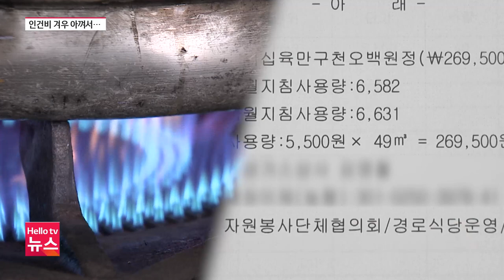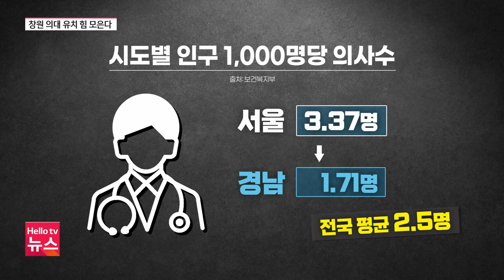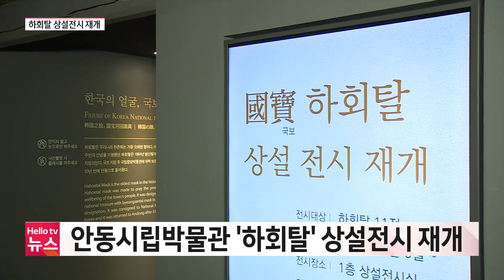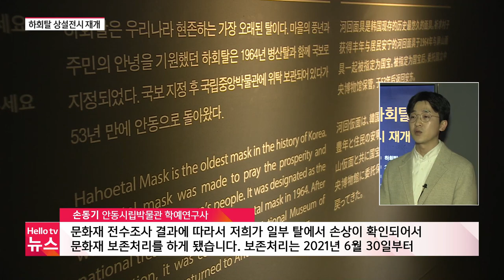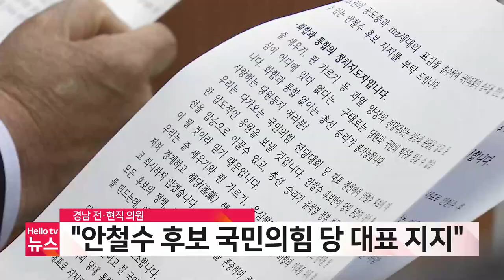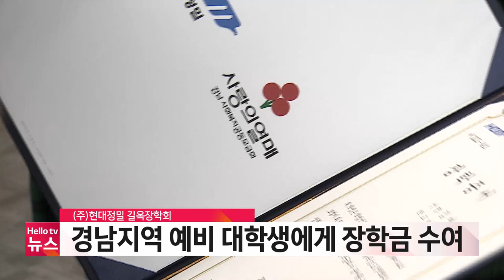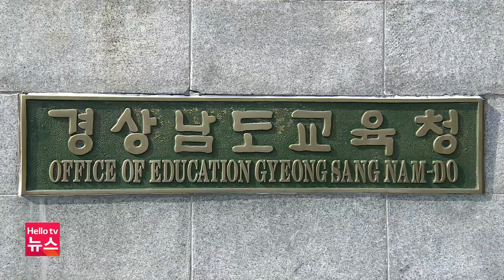헬로TV뉴스 경남 2월 7일(화) 23년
1. 인건비 겨우 아껴 ′무료 급식′
2. ′의대 없는 창원′...지자체.대학 유치 사활
3. ′임무 완수′ 해군 청해부대 38진 강감찬함 입항